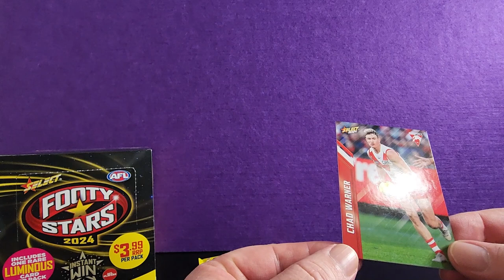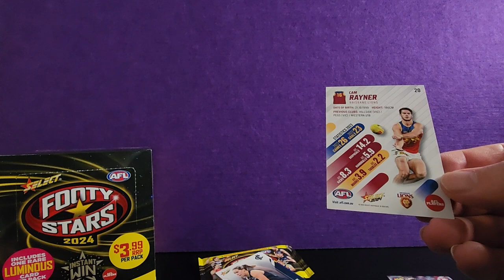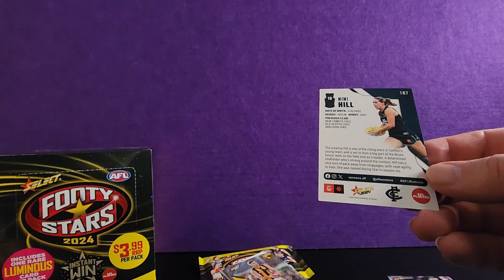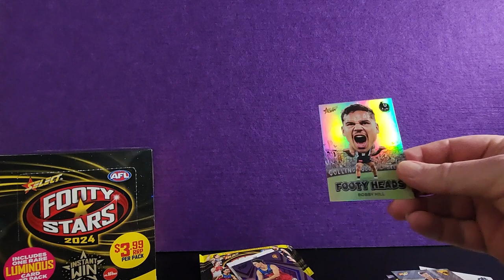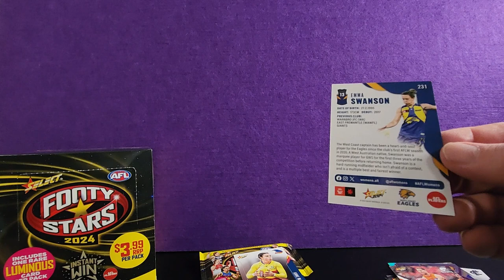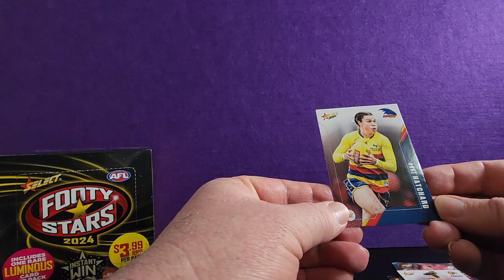Amazing Footy Stars 2024 Pack: Player Performance Insights 15th August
Get all the player performance insights from the Footy Stars 2024 Pack opened on 15th Aug! Check out the player statistics and see who the stars of the pack are.

Timecodes
0:00 Intro
0:10 Chad Warner Sydney Swans Player Statistics
1:01 Cam Rayner Brisbane Lions Player Statistics
1:43 Mimi Hill Carlton Blues Player Statistics
2:32 Luke Breust Hawthorn Hawks Player Statistics
3:11 Bobby Hill Collingwood Magpies Footy Heads Card
3:22 Eric Hipwood Brisbane Lions Luminous Card
3:36 Harry Himmelberg GWS Giants Player Statistics
4:20 Emma Swanson West Coast Eagles Player Statistics
5:11 Anne Hatchard Adelaide Crows Player Statistics

Equipment that I use:
1:RØDE Microphones NT-1A RØDE NT1ARode NT1-A Cardioid Condenser Microphone, Nickel
2: Logitech C930c HD Smart 1080P Webcam with Cover for Computer Zeiss Lens USB Video Camera 4 Time Digital Zoom Webcam (Asian Model)